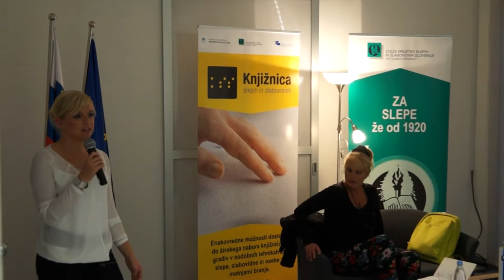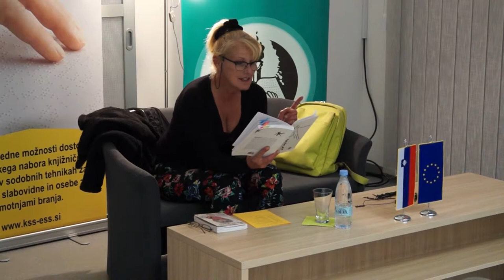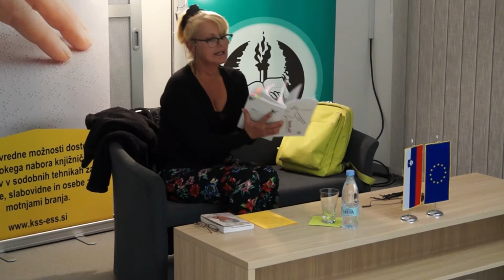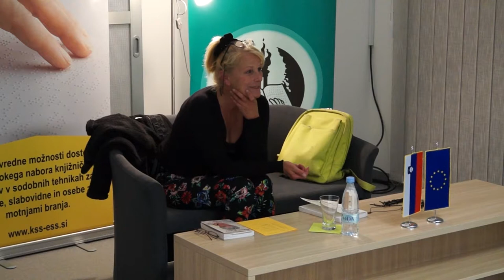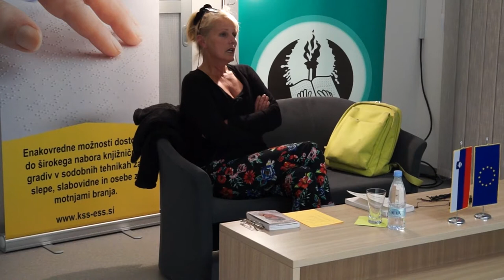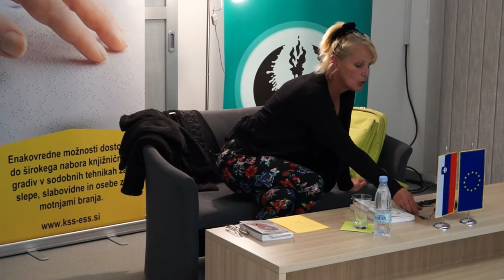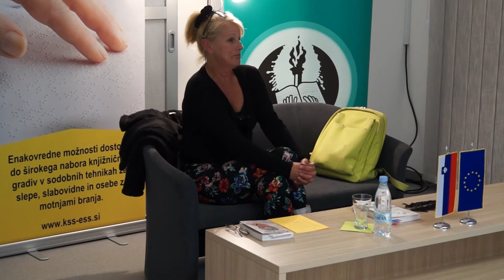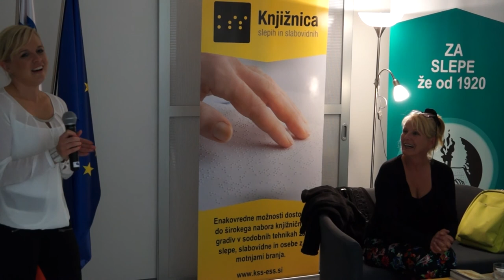Znani Slovenci berejo slepim in slabovidnim - KSS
Posnetek literarno-pogovornega večera, ki ga je v okviru projekta Knjižnica slepih in slabovidnih pripravila Zveza društev slepih in slabovidnih Slovenije v sodelovanju z Medobčinskim društvom slepih in slabovidnih Ljubljana.
Osrednja gostja večera, Zvezdana Mlakar, dramska igralka, je spregovorila o knjigah Katie Byron, Izprašaj svoje misli, spremeni svet, in Varje Kališnik, Škrlat.
Dogodek je potekal v sredo, 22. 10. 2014, ob 18. uri v Knjižnici slepih in slabovidnih Minke Skaberne (Kotnikova ulica 32, 1000 Ljubljana).
Dodatne informacije o dogodku najdete na spletni strani projekta Knjižnica slepih in slabovidnih